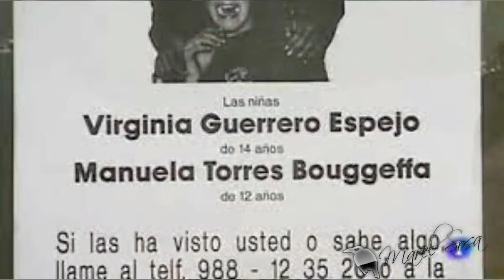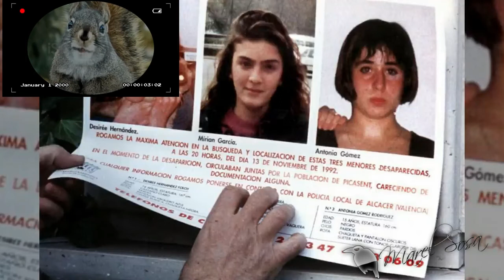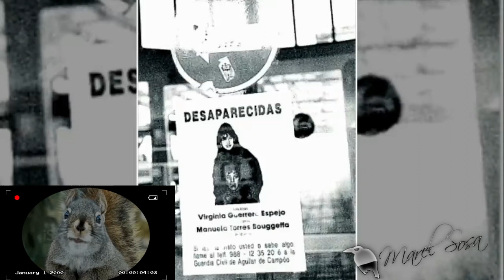🪦🪦Dónde están LAS NIÑAS de AGUILAR de Campoo Palencia??... más de 1/4 de siglo sin saber de ellas🪦🪦